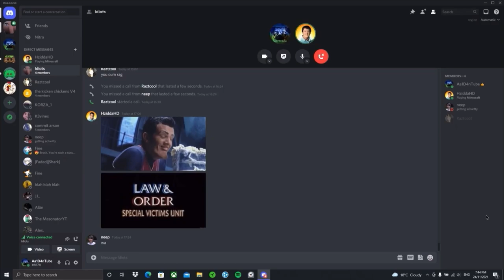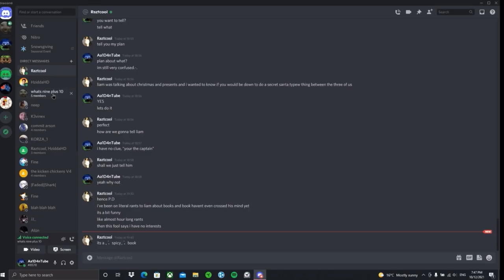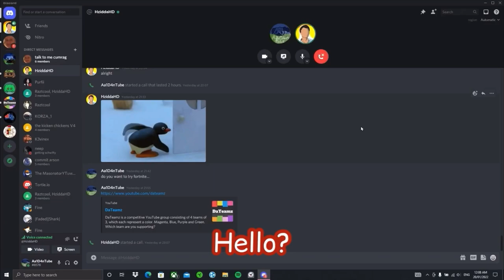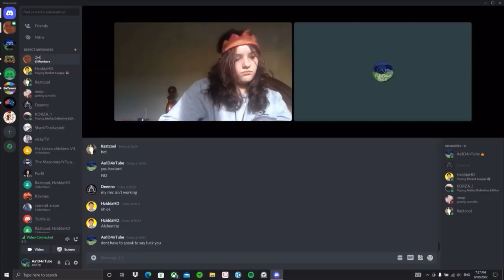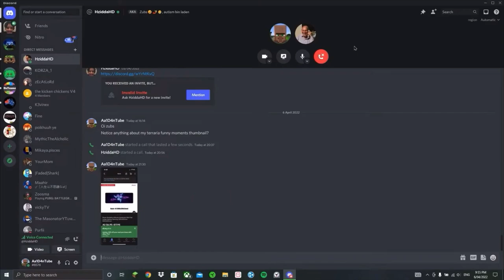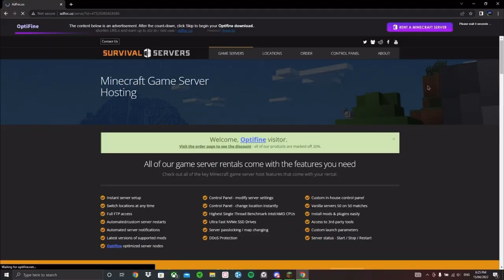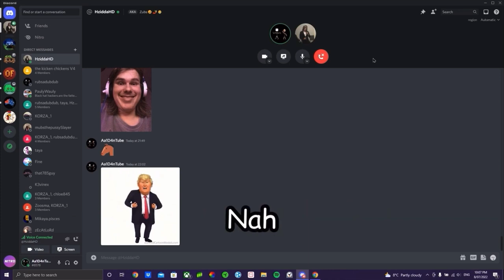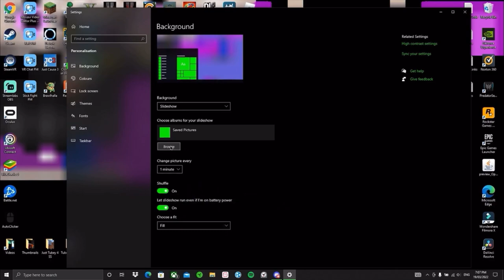200 SUBSCRIBER SPECIAL!! - Best Moments Of Random Funny Moments [Compilation]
WE HIT 200 SUBSCRIBERS BABY YEAHHH!!!🎉🥳This means so much to me I can’t thank you guys enough for this milestone:D

In celebration of hitting 200 subscribers, I have put together a compilation of all my best clips from my random funny moments series. Including the clips on my Aa1D4nTube Channel😉

Enjoy guys:D